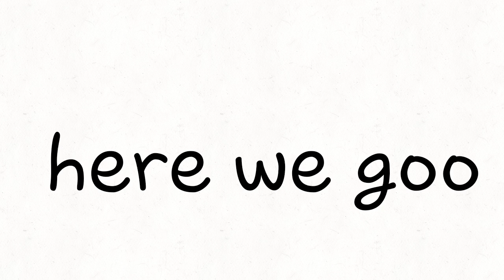XOXO meme - birthday gift-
I got lazy lmao.. but happy birthday to my little brother!
He's is 9 now yep.. I'm exposing him.
Welp I'ma leave now
Took about an hour to make eee